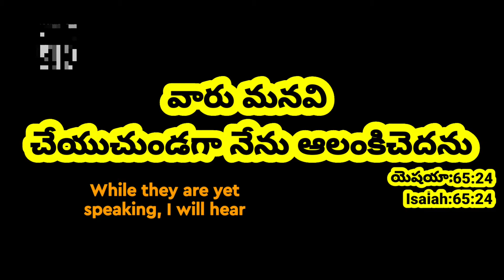Today Promise 24.12.2020//today promise//Today's Promise//Today promise//everyday promise in telugu